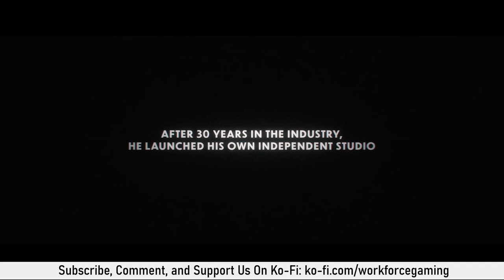Hideo Kojima: Connecting Worlds Review - Leaves Us Stranded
We try a change of pace after watching the new Documentary about Hideo Kojima & Death Stranding, Hideo Kojima: Connecting Worlds. We talk through all the things we found surprising, interesting, or just curious about the newest video game documentary on Disney+.